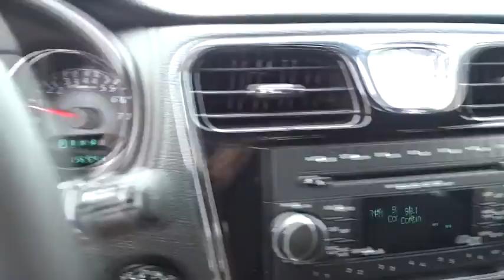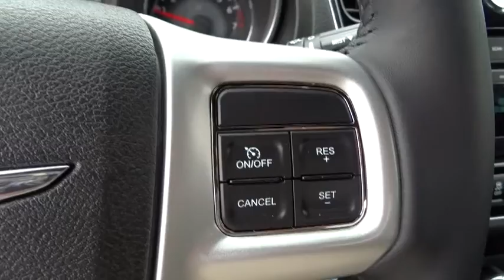2013 Chrysler 200 Baltimore, Glen Burnie, Owings Mills, Silver Spring, MD LU738095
2013 Chrysler 200

CHRYSLER CERTIFIED PRE-OWNED - 1-OWNER - LOW MILEAGE - 200 S with V6 Power..Alloy Wheels..Premium Audio w/SIRIUS Radio & Aux Input..Full Power Equipment incl Seating..Electronic Stability Control..and much more... Chrysler Certified Pre-Owned means you not only get the reassurance of a 3Mo/3,000Mile Maximum Care Limited Warranty, but also up to a 7-Year/100,000-Mile Powertrain Limited Warranty, a 125-point inspection/reconditioning, 24/7 roadside assistance, rental car benefits, and a complete CARFAX vehicle history report. Hightails it from zero to 60 in just over 6 seconds! Unlike most of our Competitors, when purchasing a Previously Owned vehicle from Heritage, you will not encounter any hidden charges (i.E. Reconditioning Fees, additional Maryland State Inspection costs or Freight Fees.) The only additional cost to our Internet Price is State Tax, Tags, License and $299 Dealer Processing Fee.